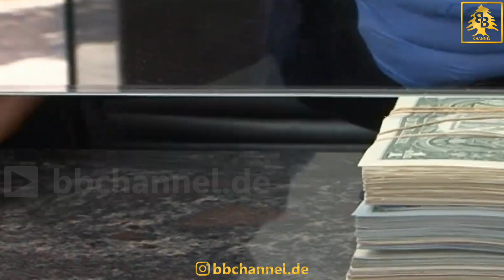نحنا أبدا ما مننهار